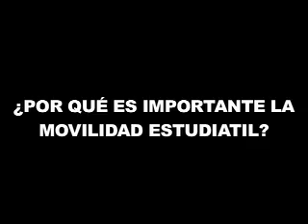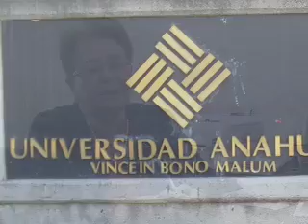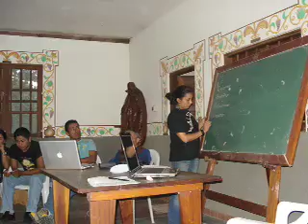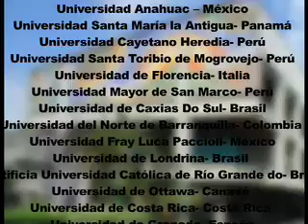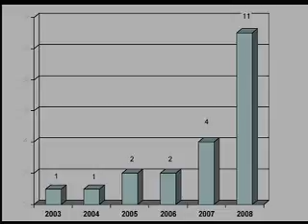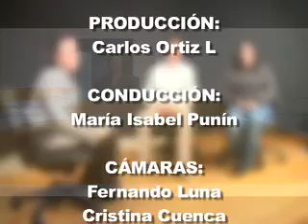Punto de Vista - Movilidad Estudiantil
En este programa se habla sobre el programa de movilidad estudiantil que lleva la UTPL, y de las experiencias de estudiantes que han participado en este programa.